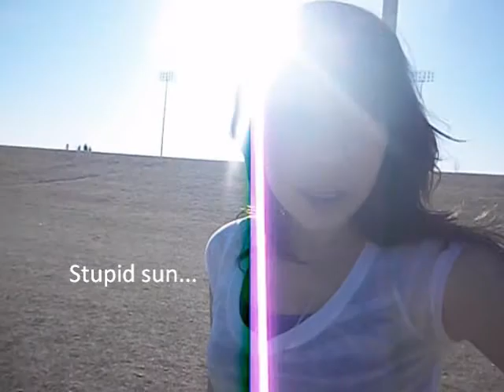New Mexico Montage Girls!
missbanana6 and I went to the park for a photoshoot.